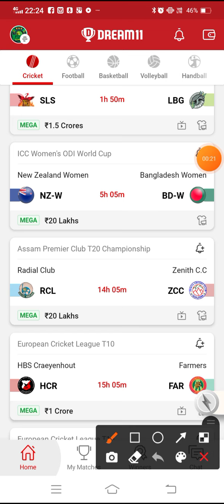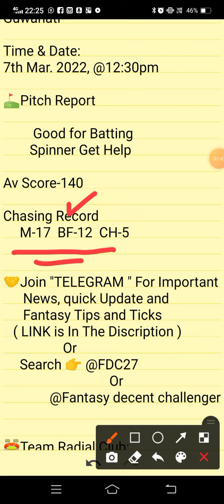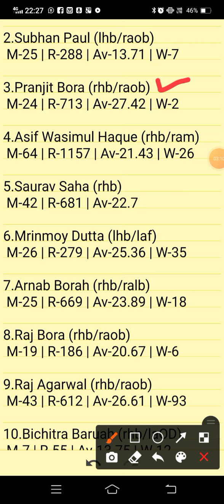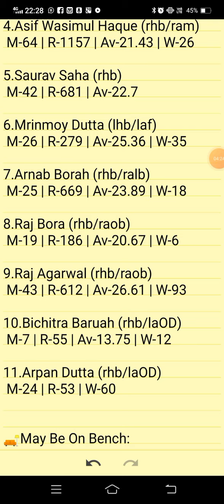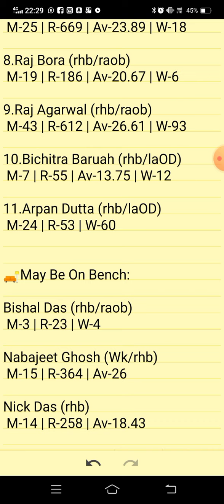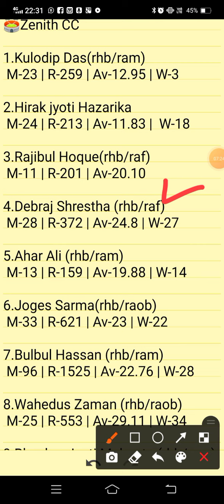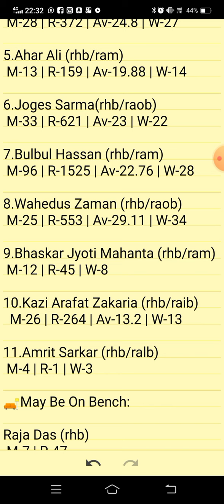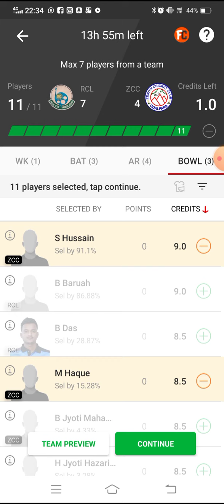RCL VS ZCC | RCL VS ZCC DREAM11 TEAM PREDICTION | ASSAM PREMIER CLUB T20 CHAMPIONSHIP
RCL VS ZCC PREVIEW:
RCL VS ZCC PITCH REPORT:
RCL VS ZCC INJURY UPDATES:
RCL VS ZCC PROBABLE PLAYING VII:
RCL VS ZCC PLAYER STATS:
RCL VS ZCC DREAM 11 PREDICTION TEAM FOR SL:
RCL VS ZCC DREAM 11 PREDICTION TEAM FOR GL:
RCL VS ZCC DREAM11 BEST TEAM PLAYERS
RCL VS ZCC DREAM11 BEST TEAM SELECTION
RCL VS ZCC DREAM11 CRICKET PLAYERS
RCL VS ZCC DREAM11 FANTASY PLAYERS
RCL VS ZCC DREAM11 FANTASY TEAMS
RCL VS ZCC DREAM11 PLAYER LIST.
RCL VS ZCC | RCL VS ZCC DREAM11 TEAM | RCL VS ZCC DREAM11 TEAM PREDICTION | RCL VS ZCC TODAY MATCH |

ASSAM PREMIER CLUB T20 CHAMPIONSHIP

      Own Risk "